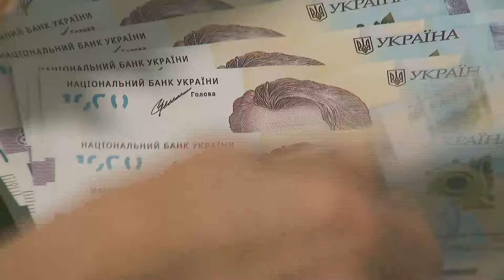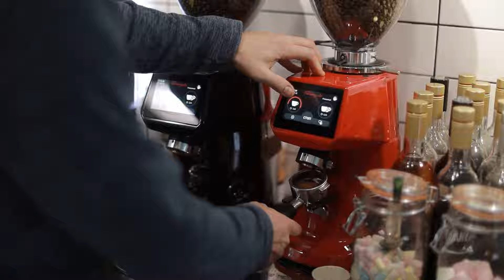Рішення НЕВІДВОРОТНЕ! В бюджеті ДІРА?! Уряд України ГОТУЄ НОВІ ПОДАТКИ для громадян!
В Уряді наразі дискутують про підвищення ПДВ та військового збору для українців. Яка вірогідність того, що такі зміни відбудуться? Чи вдарить це по гаманцях громадян? Та чого очікувати українцям? Детальніше в сюжеті.